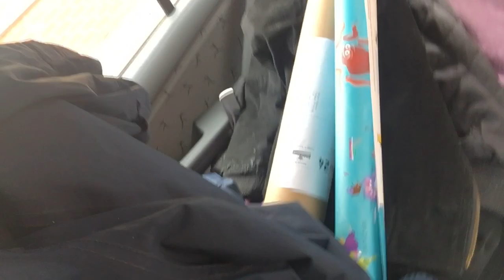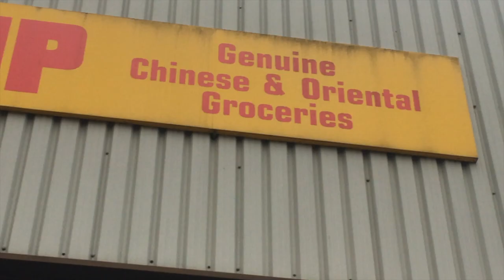| VLOG | MOVING OUT WITH MY GIRLFRIEND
I FINALLY MOVED BACK TO MANCHESTER POST LOCKDOWN.